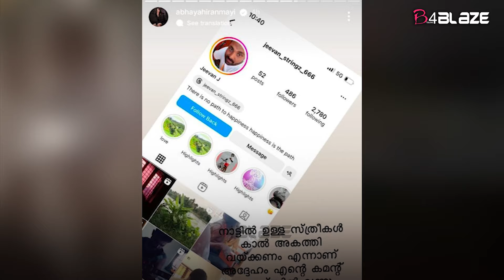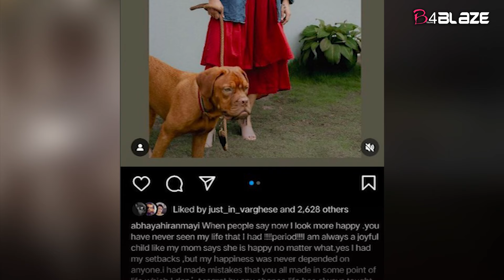നിങ്ങൾ പോയി ഛർദ്ദിച്ചു ചാവൂ ; മറുപടിയുമായി അഭയ ഹിരൺമയി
മോശം കമന്റുമായി പ്രൊഫൈൽ സ്ക്രീൻഷോട്ട് ഉൾപ്പെടുത്തിയാണ് അഭയ ഹിരണ്മയിയുടെ മറുപടി. ‘നാട്ടിലുള്ള സ്ത്രീകൾ കാൽ അകത്തി വെക്കണം എന്നാണ് അദ്ദേഹം എന്റെ കമന്റ് ബോക്സിൽ വന്ന് പറഞ്ഞത്. ആരെങ്കിലും ഇദ്ദേഹത്തിന്റെ അമ്മയോടോ പെങ്ങളോടോ ഒന്ന് പറയുവോ, മകന്റെ ഈ മാനസികാവസ്ഥ,’ എന്ന് അഭയ കുറിച്ചത്